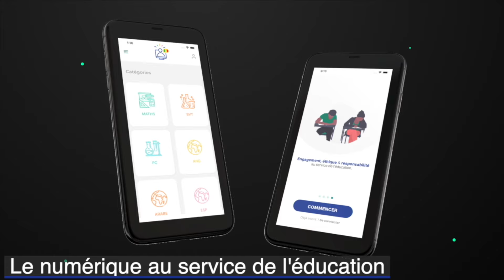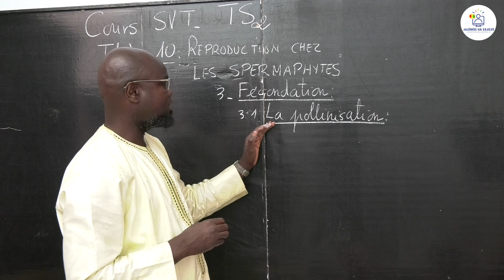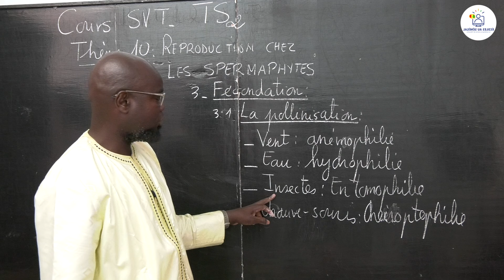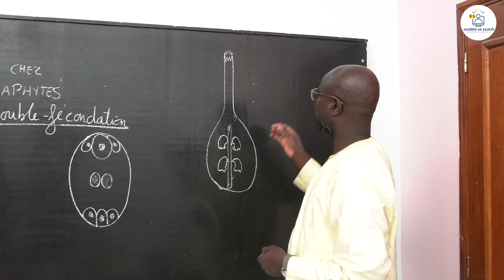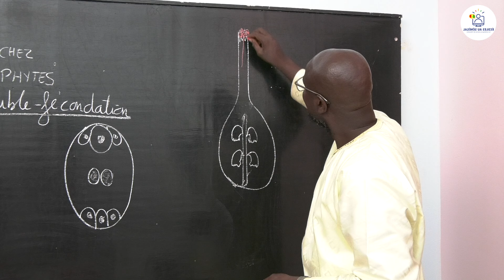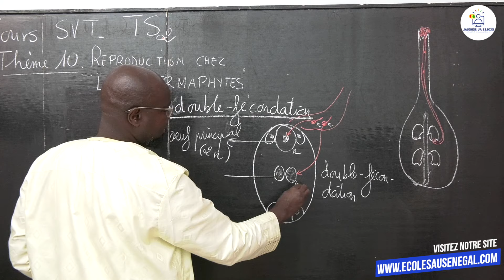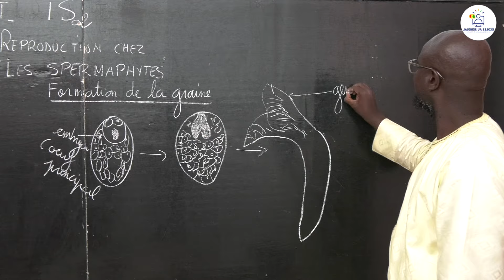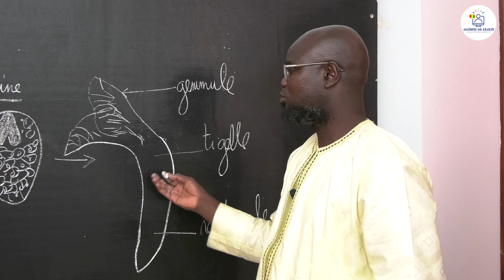Cours -Terminale S1&S2 - SVT: Résumé de cours /Reproduction chez les spermaphytes /Suite 2/M. Gnasse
Dans cette vidéo, nous vous proposons un résumé de cours /  Reproduction chez les spermaphytes pour les élèves en classe de Terminale S2 & S1.
                                                     Bonne Lecture !